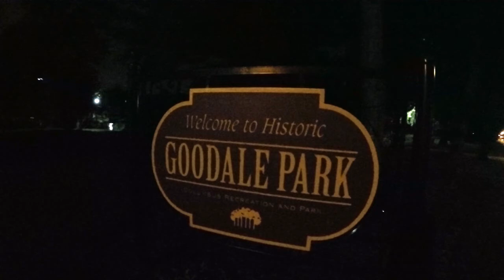Columbus OH Crane Climb I Sunshine Through The Leaves Demo Music Video I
I've climbed a few cranes around my hometown of Columbus, Ohio, USA before. However, this was the first time that I climbed a crane solo, climbed all the way to the end of the horizontal arm, and captured good enough footage to edit into a comprehensive video. The song playing is an original song that I composed and is performed by my band, The Kozmics. The song that you hear is a mere demo recording of an original song called, 'Sunshine Through The Leaves.' While the song featured in this video is just a demo, the plan is to someday climb a massive skyscraper crane and set the footage to the official recording of this song, and not just the demo. This is a demo music video set to a demo song.